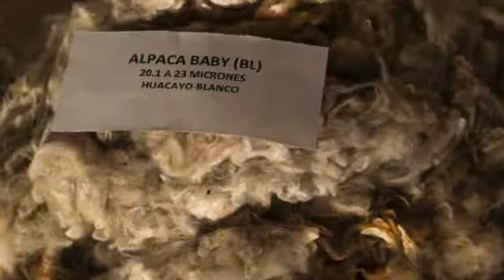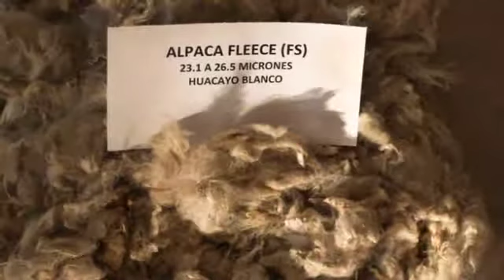Supply chain traceability: Manus Loci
Video by Manus Loci shown at the UN/CEFACT Conference on "Ethical and informed choices for sustainable clothing - Tracking and tracing textile supply chains"
held in Rome on 03 October 2017